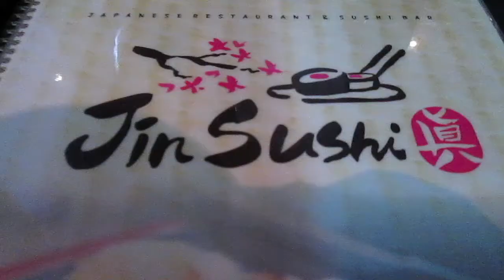Jin Sushi // Vlog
I hope you guys enjoy today's vlog! Watch as I hangout with my family and my brother gives a review of the new Ghostbusters trailer. We also go out to eat some delicious sushi!

Follow me on all of these things if you would like. ;)